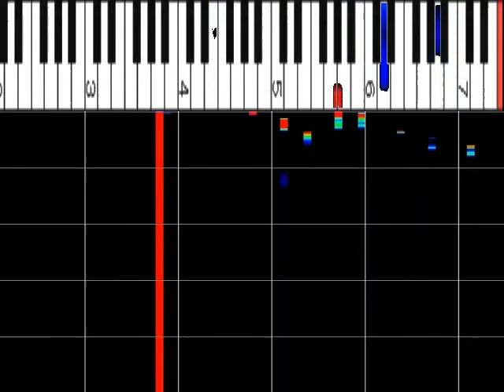槇原敬之 『もう恋なんてしない』 ﾋﾟｱﾉｿﾛ ｽﾛｰ75% ｵﾙｺﾞｰﾙ解析